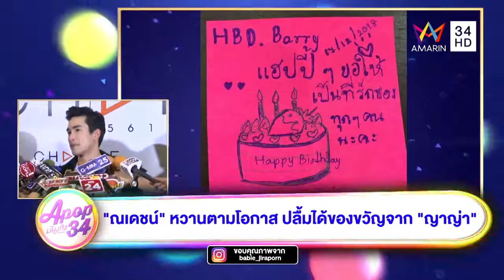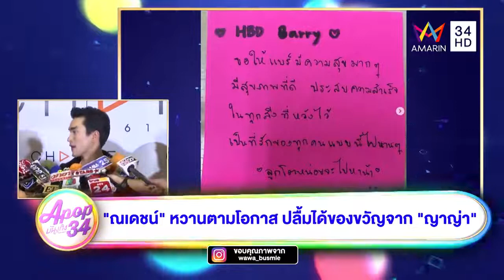APOP บันเทิง 34 'ณเดชน์' หวานตามโอกาส ปลื้มได้ของขวัญจาก 'ญาญ่า' Dec 18, 2018